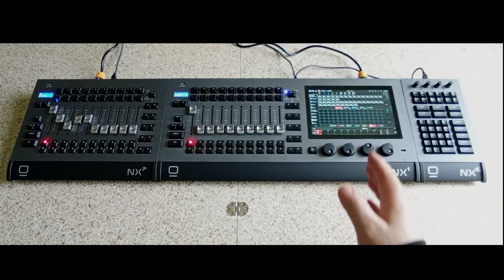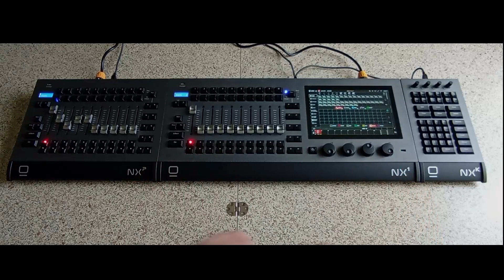GIAN CARLO OBSIDIAN ITALIA: NX P + NX 1 + NX K